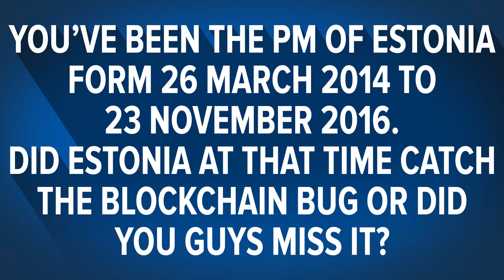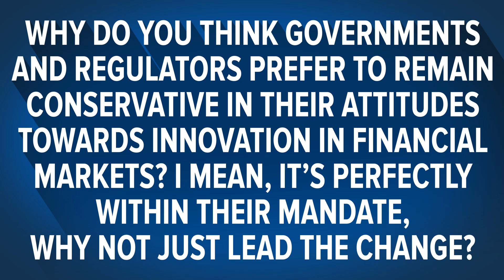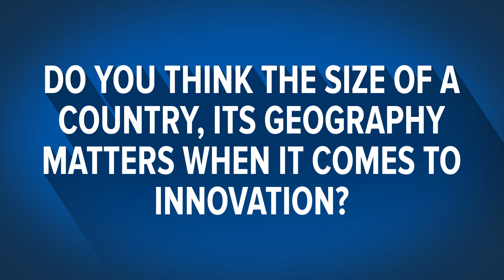Taavi Rõivas, Former Prime-Minister of Estonia, on Digital Economy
Taavi Rõivas is very probably one of the youngest top-tier government officials on Earth. He stepped in as Prime-Minister of Estonia in 2012, he was only 33 at the time.

In 2012 the blockchain bug had only begun to spread and only the most fervent techies had felt the bite. Did Taavi Rõivas? Did the PM of a small Baltic country manage to distinguish huge possibilities blockchain brings to the government table? What were the government attitudes towards innovation back then, and what are they now? How do the size and geography affect Estonia's stake in the global economy? And, of course, what's the deal with e-Government?

Find out